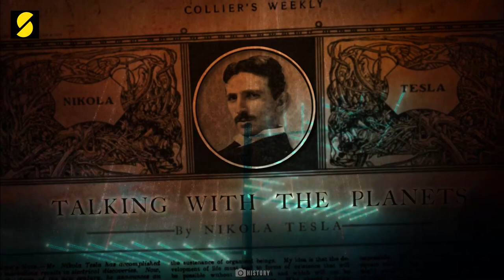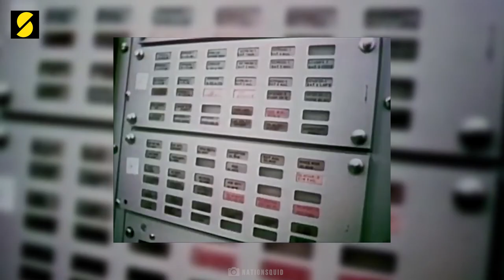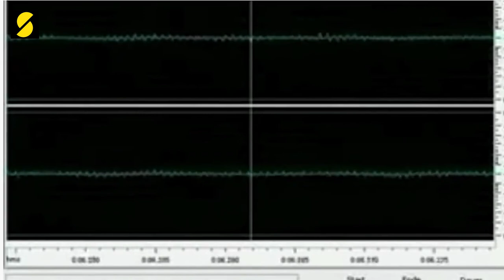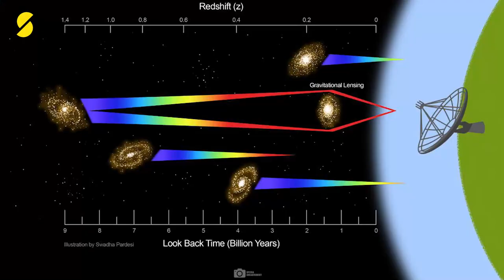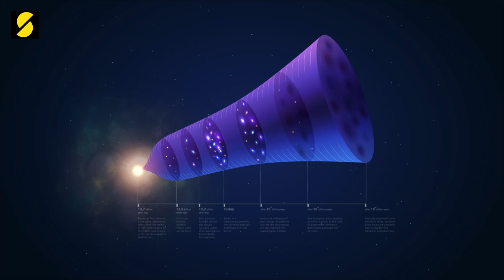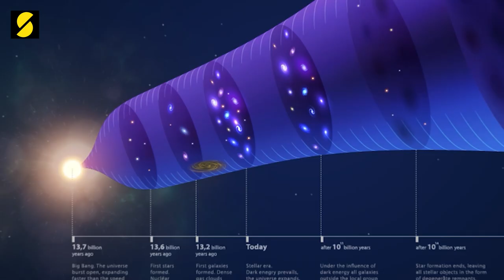Detection of Fast Radio Bursts From Most Distant Galaxy Baffles Scientists!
Detection of Fast Radio Bursts From Most Distant Galaxy Baffles Scientists! Fast Radio Bursts aka FRBs, are extremely short bursts of radio waves, lasting only a few milliseconds. They are extremely bright and can be detected from billions of light years away. Scientists are still trying to determine the cause of FRBs, but some theories include supernovae, black holes, or even extra-terrestrial civilizations.

00:00 Tesla Receives Signal
01:22 Fast Radio Bursts
02:20 WOW! Signal
03:30 Signal from Proxima B?
03:55 Oldest Radio Signal
06:00 Future Technology